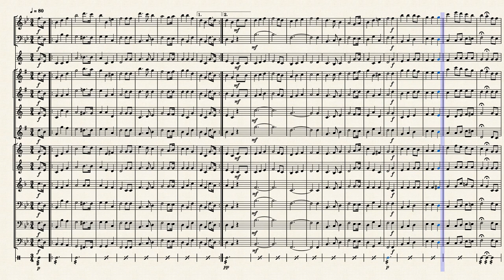The star-spangled banner – John Stafford Smith SSB GJHS